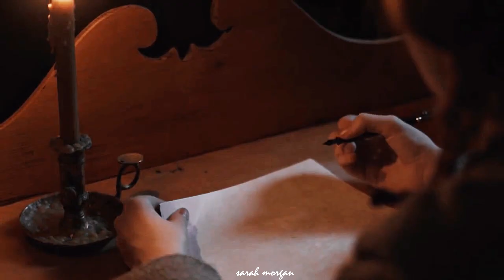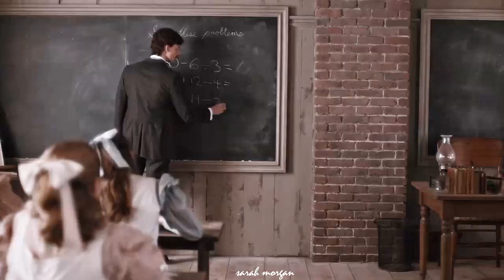Multicouples || Sorry; [+5k]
i can't express how grateful I am for your support. every comments and 'like' of yours really makes me happy. you're fantastic!

this video is to thank you all.
i know it's not great but i hope you appreciate it.